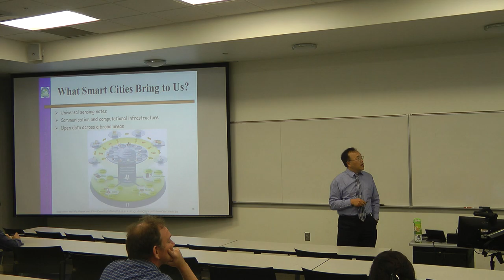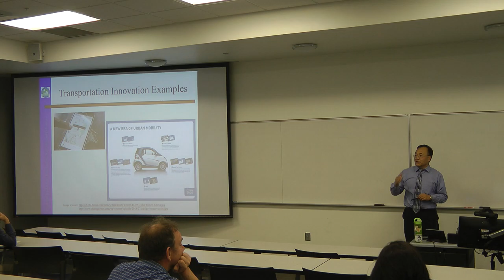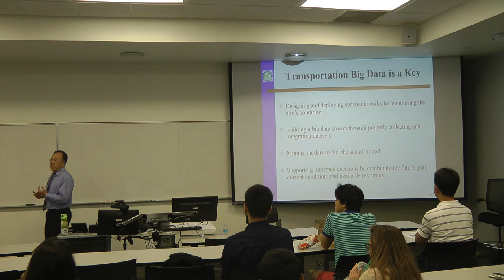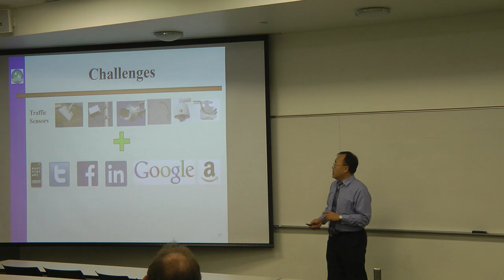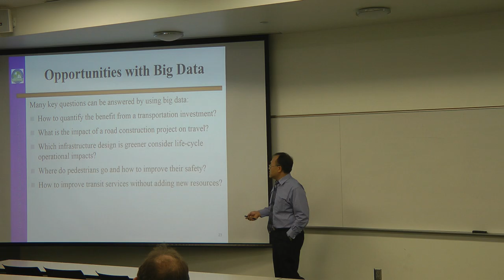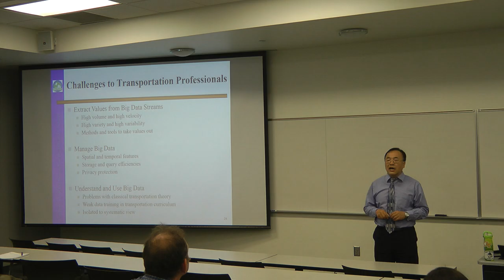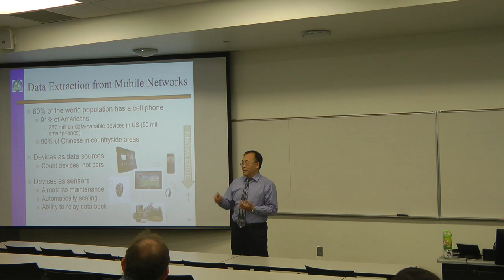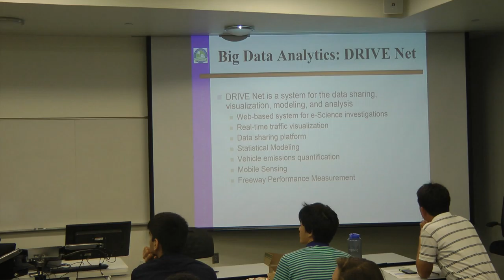NTCSPM Seminar Dr. Yinhai Wang Part #2